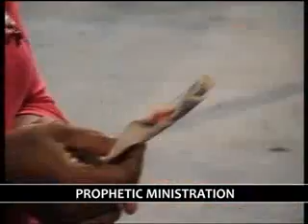PROPHETIC MIN PST MOSES ALU B FRI 9TH OCTOBER, 2015